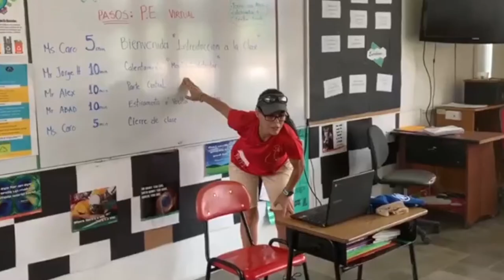Ceremonia simbólica de reconocimiento